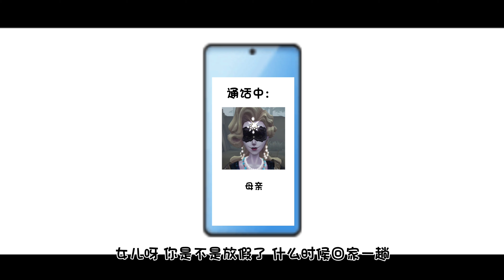【几日一水系列】伪电影预告 母亲节电影【Home 回家】将不会在5月32号 陆续上映